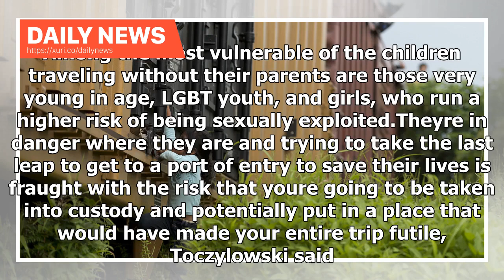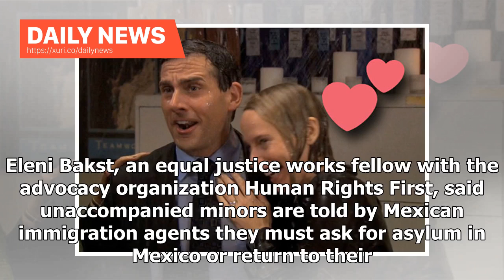Daily News - Mexican Authorities Are Stopping Unaccompanied Kids From Seeking Asylum In The US At...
Daily News - Mexican Authorities Are Stopping Unaccompanied Kids From Seeking Asylum In The US At Every Turn

TIJUANA, Mexico — Mexican authorities have been apprehending unaccompanied migrant children as they are escorted by attorneys to United States border crossings to request asylum, in some cases placing the kids in protective services where their only options are to request refuge in Mexico or be deported back to their home country. Mexican immigration agents started detaining children assisted by lawyers near the San Ysidro and Otay Mesa ports of entry on the California border in November, said N...